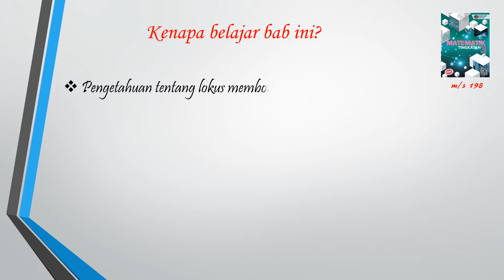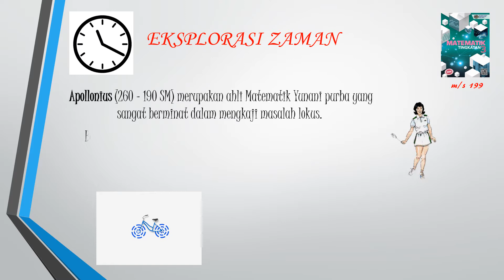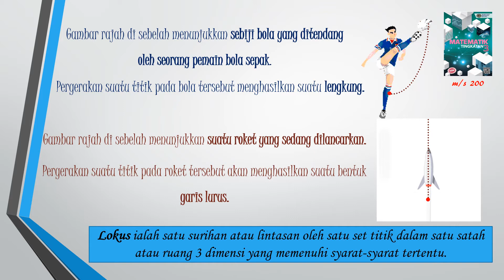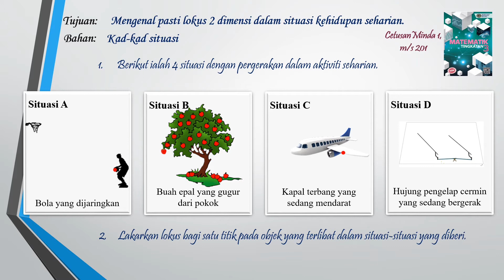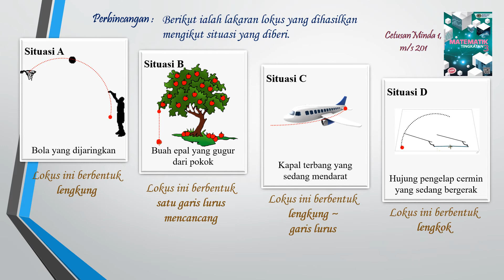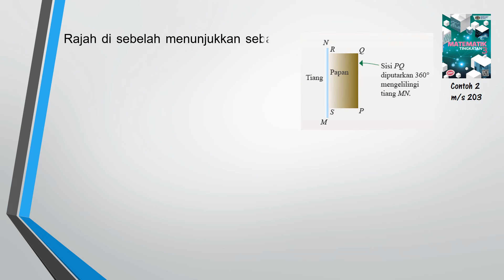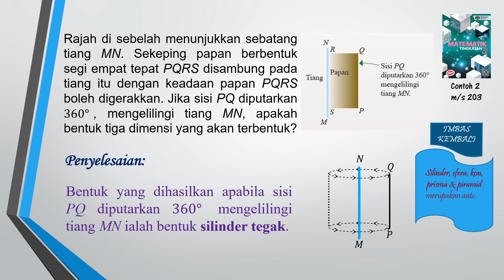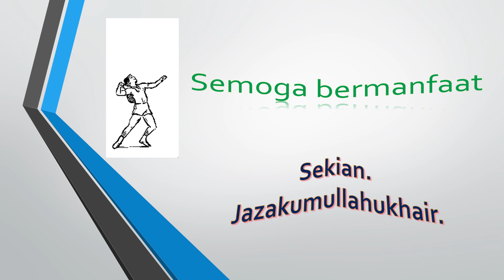8.1.1 Mengenal lokus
BAB 8: LOKUS DALAM 2 DIMENSI